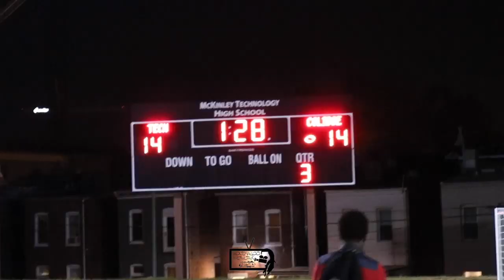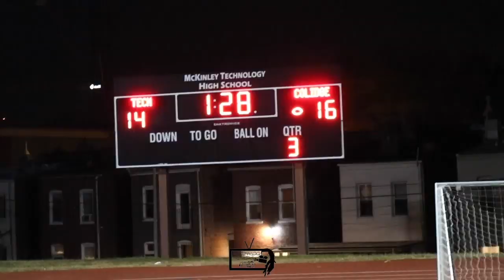Coolidge Advance To 1st Gravy Bowl Beat Mckinley 22-14 In A Physical Battle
DCIAA Stripes Playoffs